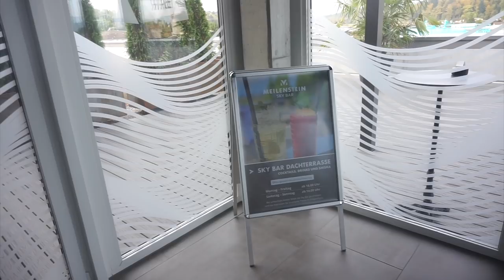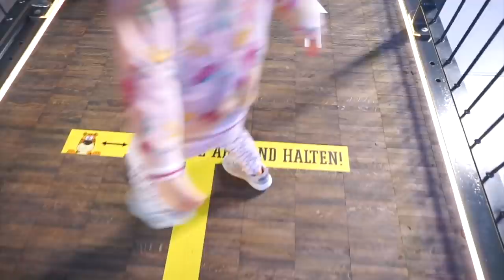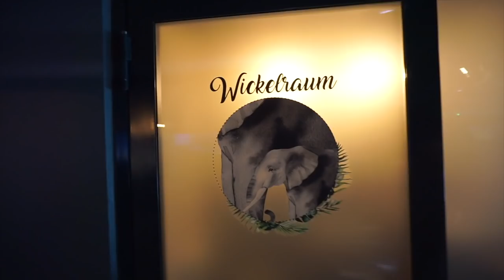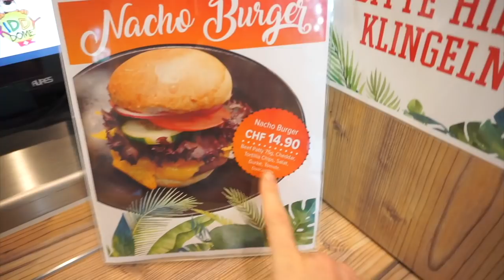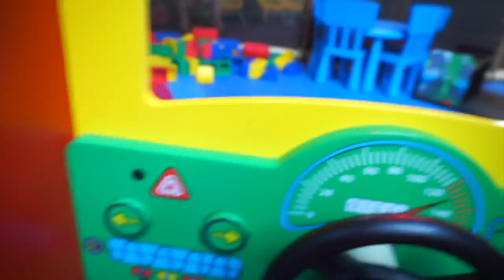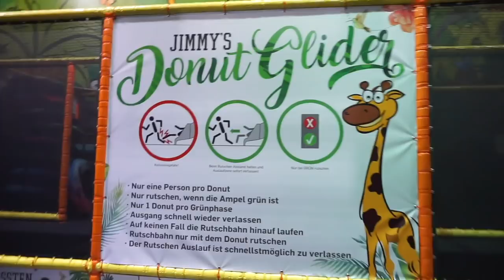XXL Vlog | Kurzurlaub in der Corona Zeit | Kiddy Dome Schweiz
Kiddy Dome Schweiz

Hotel Meilenstein

Ihr möchtet uns etwas schicken? Unsere Packstation:

Jana Hartmann
77955 Ettenheim
KONTAKT FÜR GESCHÄFTLICHE ANFRAGEN: